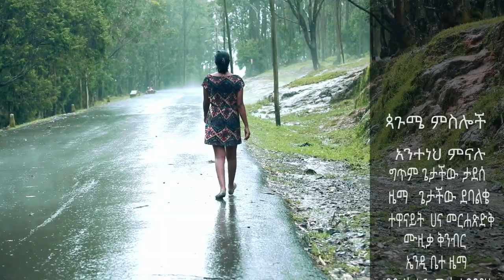Anteneh Minalu - Anley | አንለይ - New Ethiopian Music (Official Video)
Ethiopian Music : Anteneh Minalu - Anley | አንለይ - New Ethiopian Music (Official Video)